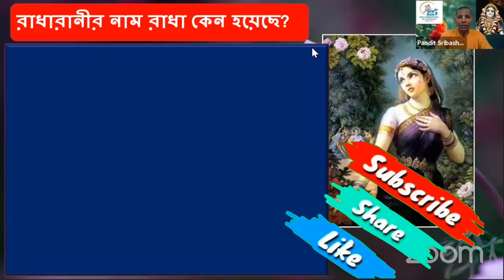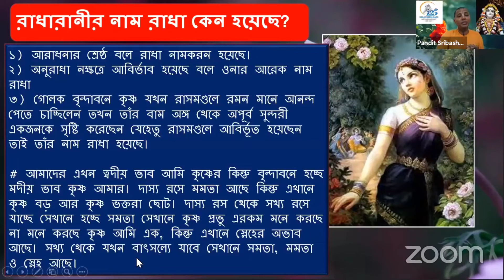Why is Mrs. Radharani's name Radha? শ্রীমতি রাধারাণীর নাম রাধা কেন হয়েছে?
Why is Mrs. Radharani's name Radha?
শ্রীমতি রাধারাণীর নাম রাধা কেন হয়েছে?

This is a religious youtube channel where we share the wisdom of vedas, upanisads, puranas, ramayana, mahabharata, srimad bhagavatam, bhagavad gita, sri caitanya caritamrita etc in modern and traditional context.

আপনি এই আকর্ষণীয় সিরিজ গুলো ভিজিট করতে পারেন

শ্রীমান পন্ডিত শ্রীবাস দাস  (বাংলাদেশ )